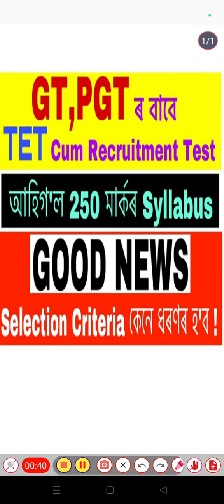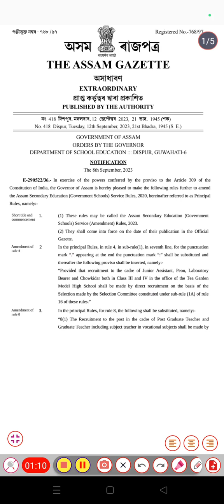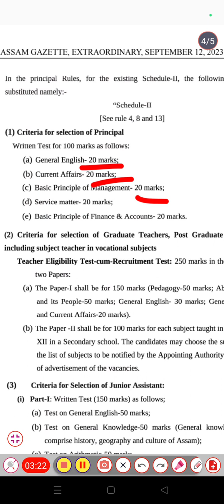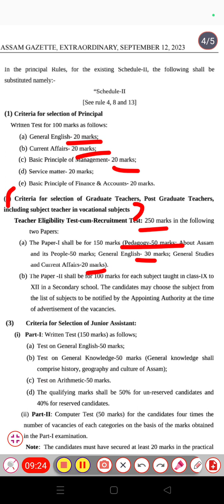The Assam Gazette | Assam Tet Cum Recruitment | selection criterion Follow my channel 4 more updates